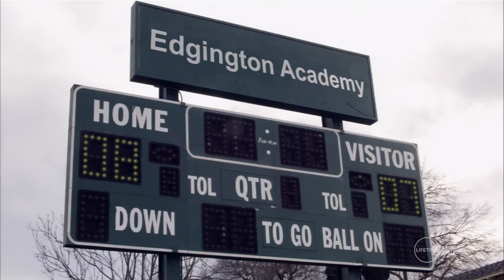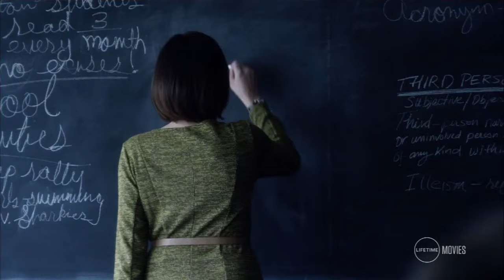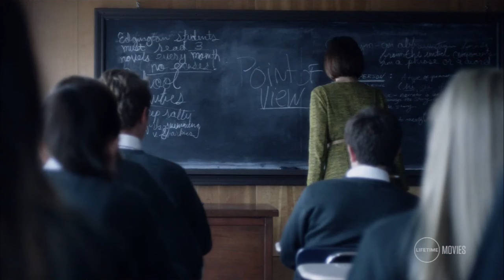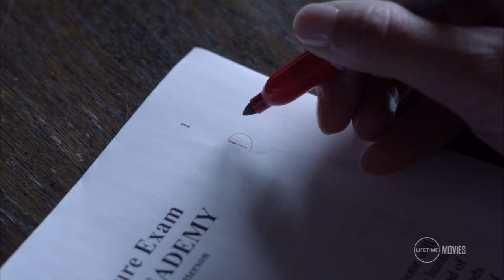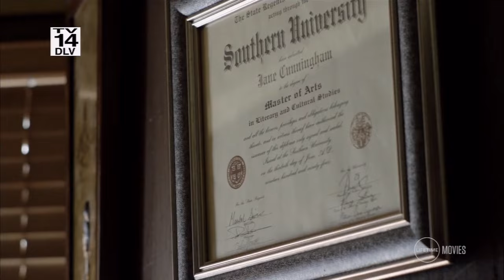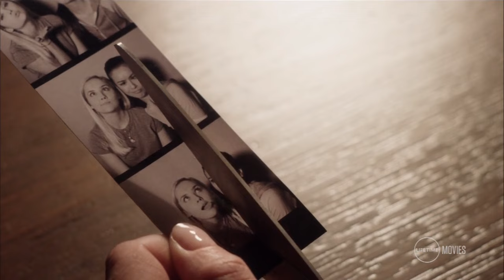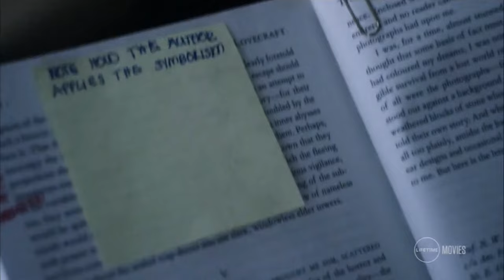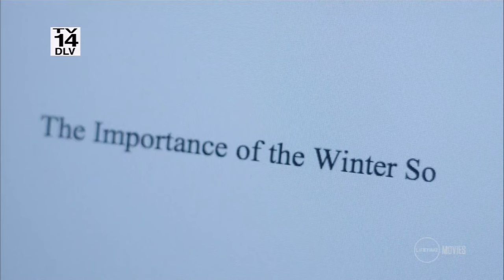A Teacher's Obsession 2015 Lifetime 720p HDTV X264 Solar